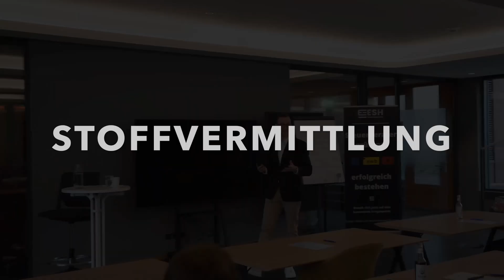Ambitionen des Nachwuchses - Steuerberatervorbereitung - ESH Examensvorbereitung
In diesem spannenden Video spricht Marlo Steinecke darüber, was dem Nachwuchs der Steuerberater besonders wichtig ist.